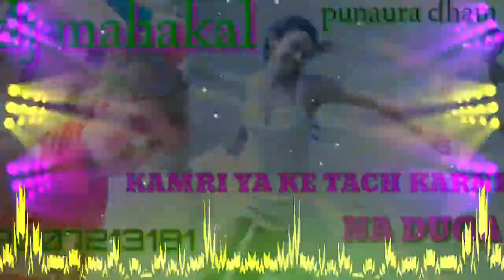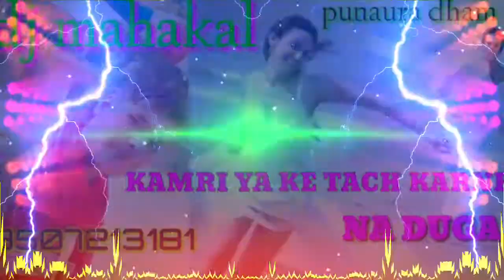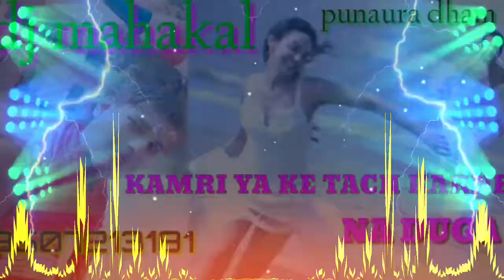KUMARI YA KO TACH KARNE NA DUGA DJ MAHAKAL PUNAURA DHAM 9507213181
Dj mahakal punaura sitamarhi